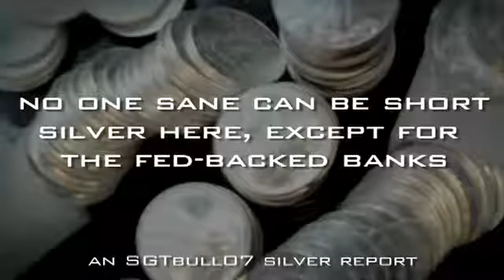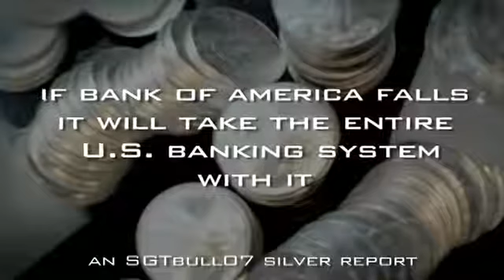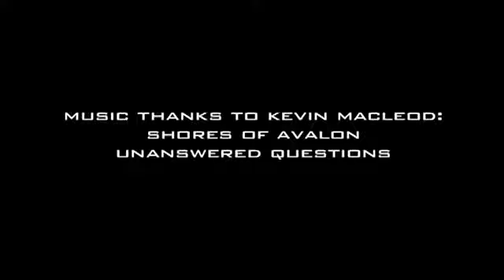5 ALARM FIRE AT COMEX: SILVER WILL SOAR ONCE AGAIN